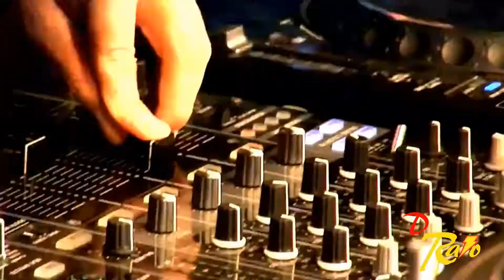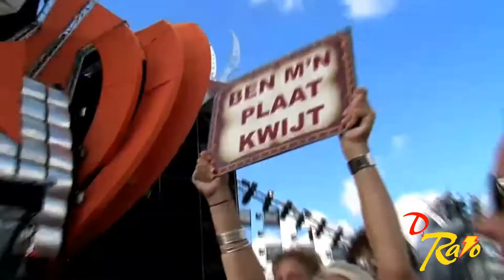Battle of World Hardstyle 2011 by DJ RAYO [OFFICIAL VIDEO HD]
DJ Rayo presenta Battle of World Hardstyle un temazo de septiembre de 2011.